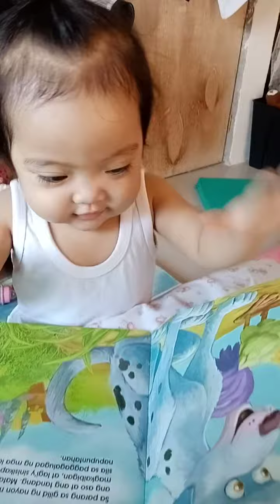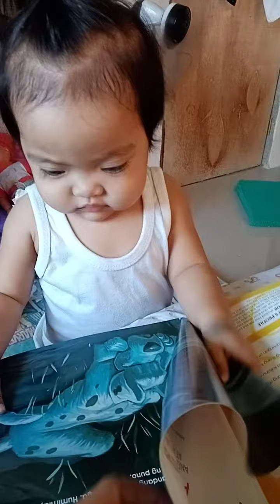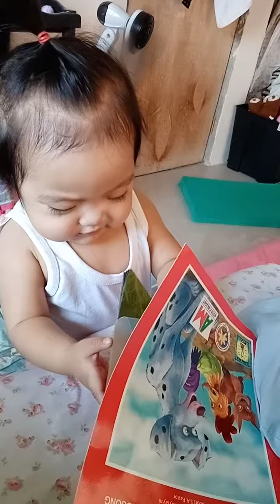Subrang Bibong baby mamangha ka sa husay ng pagbabasa